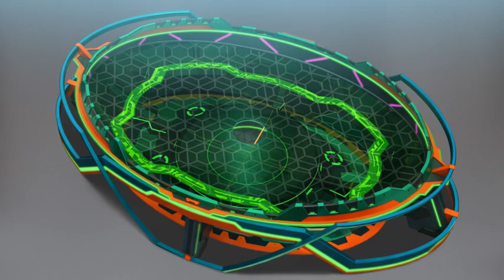Beyblade Burst Dynamite Battle Episode 44 Preview | Valt VS Phenomeno